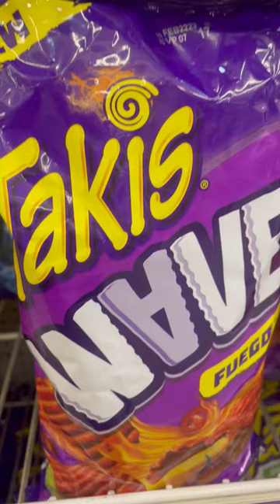Takis waves fuego